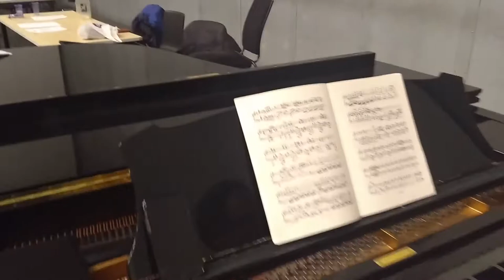Toby playing part of Travelling Companion overture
Extract from the overture to Stanford's The Travelling Companion. Played by Toby Purser in 2018. Fully staged version with orchestra to be produced by New Sussex Opera during autumn 2018